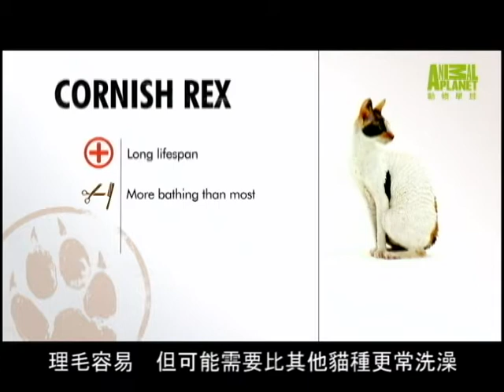貓咪101---柯尼斯捲毛貓